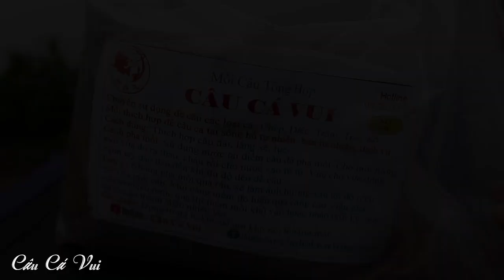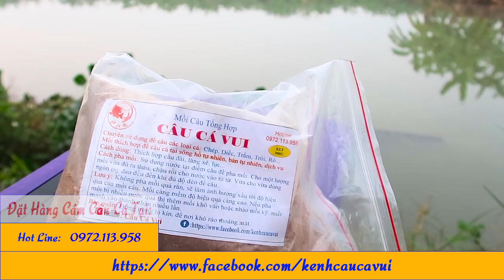Câu Đài Nghiệp Dư ➣ Trải Nghiệm Tuyệt Vời với Cần Câu Cá Diếc Vàng 2H ➣ Ngon - Bổ - Rẻ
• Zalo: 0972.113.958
► Xem thêm:
► Nội dung hay và hữu ích hãy ủng hộ kênh đạt mốc 50.000 người đăng ký nhé!
► Chúc các bác luôn có những giây phút giải trí tuyệt vời nhất trên kênh!
© Bản quyền thuộc về Câu Cá Vui
© Copyright by Câu Cá Vui Production - Do not Reup